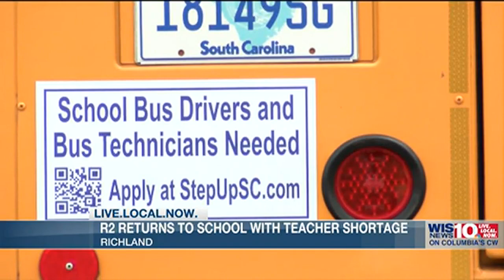Richland Two urges for a safe 2023-2024 school year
Students in Richland County School District Two return to the classroom on August 8 with a new Superintendent and some significant security changes.